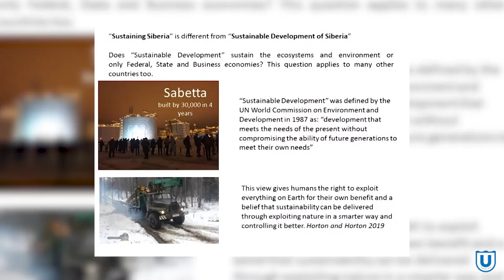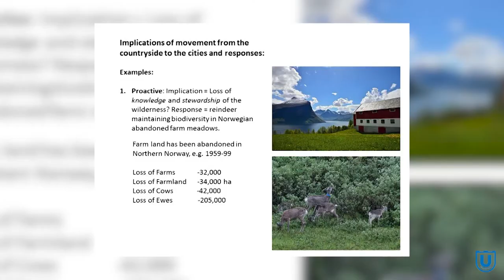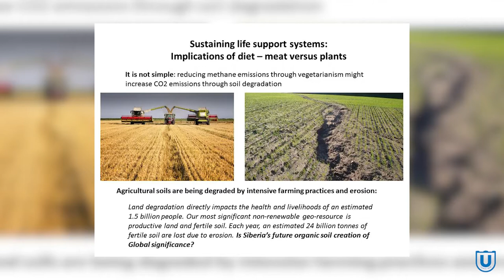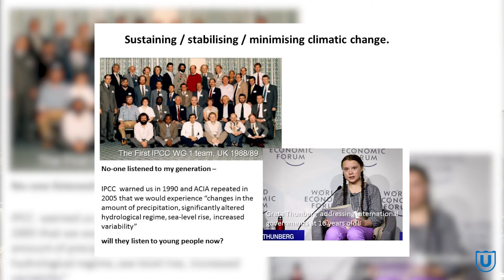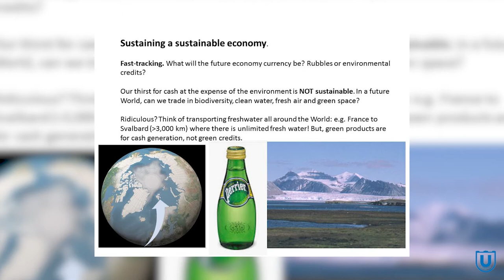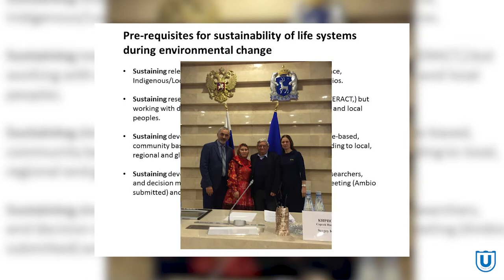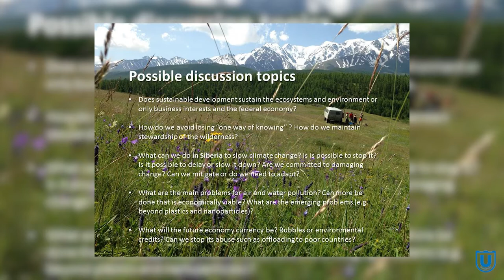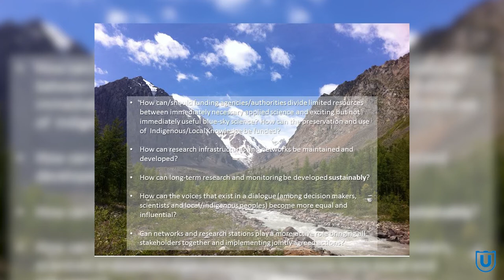Sustaining Siberia and its Peoples: Exploring the Issues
Terry V. Callaghan
Professor at TSU and the University of Sheffield and a member of the Royal Swedish Academy of Sciences.
The researcher’s presentation will be devoted to the sustainable development of Siberia and the support of indigenous peoples living in the macroregion